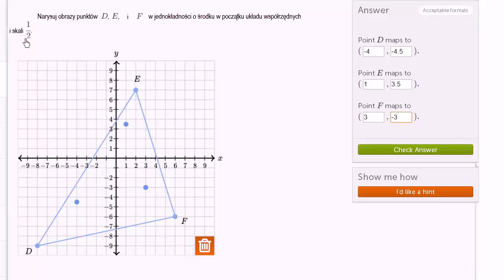Przekształcenie trójkąta przez jednokładność o środku w początku układu współrzędnych i skali 1/2